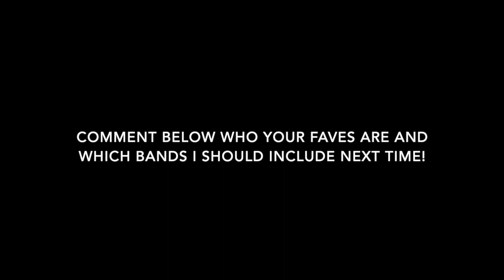Most Versatile Music Acts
Music is a BIG world. Millions of artists, albums, songs, ect. But what about genres? Today were looking at some of the most versatile musical artists out there and the genres they have performed in. Let me know what artists I should include in part 2!